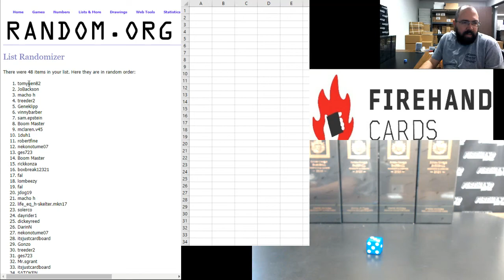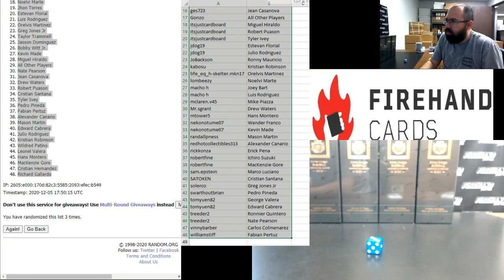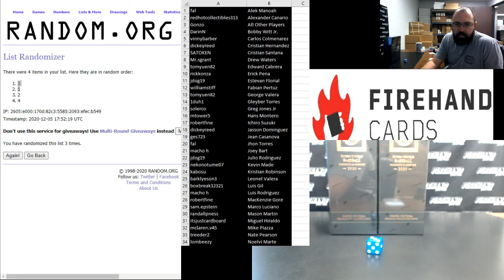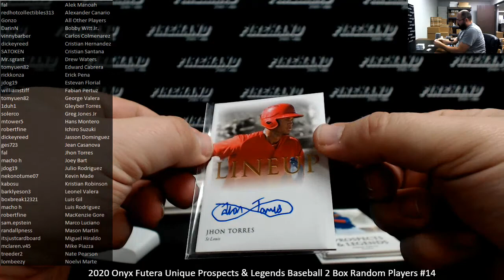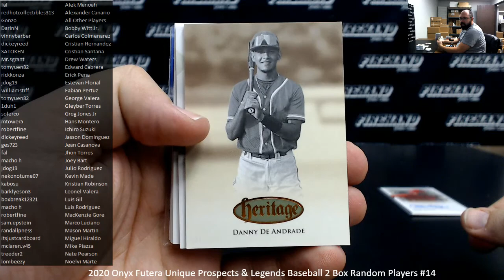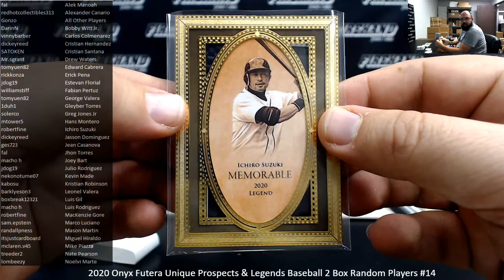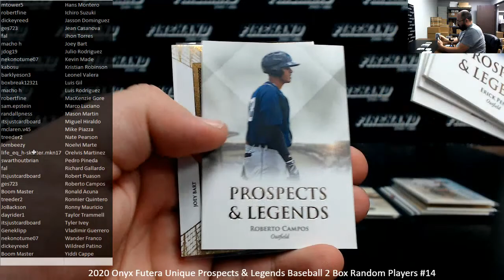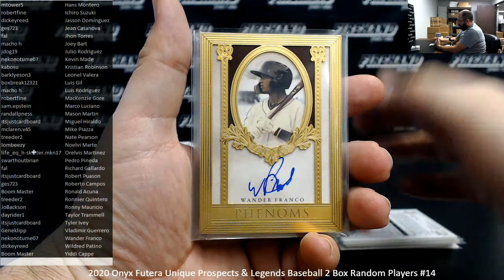12/5/2020 2020 Onyx Futera Unique Prospects & Legends Baseball 2 Box Random Players #14